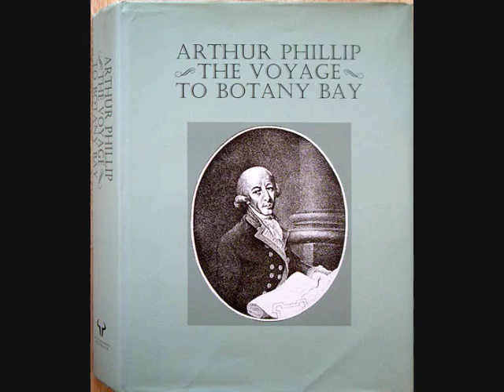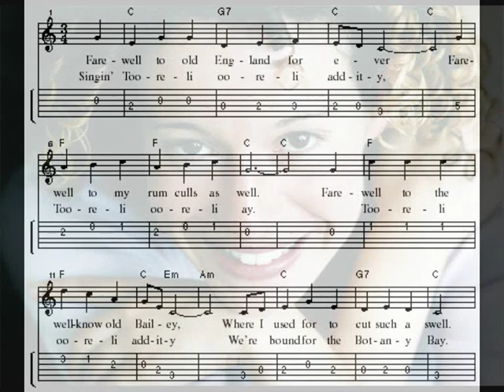Botany Bay - Kate Rusby (Live Edinburgh Festival 2002)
Farewell to old England forever
 Farewell to me sweetheart as well
 Oh keep me child safe in your arms love
 I need you like no words can tell

Too ra ly too ra ly adity
 Too ra ly too ra ly ay
 Sailing to Botany Bay

The captain that is our commander
 He sails by the stars and the sun
 If e'er well I live I'll return again
 To me darling sweet kisses I'd run.

CHORUS

For seven long years he's transported
 Seven long years and a day
 Oh I wish I were drowned on the ocean bed
 For they've taken my true love away

CHORUS

If I had the wings of a turtle dove
 I'd soar on me pinions and fly
 I'd fly to the arms of me Polly love
 And in her sweet bosom I'd lie.

CHORUS